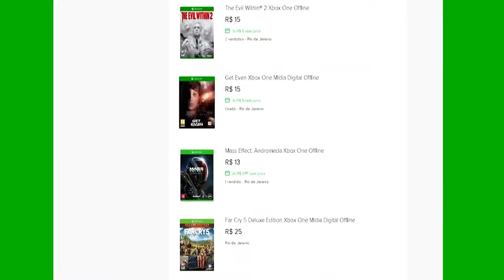🔵 State of Decay 2 XBOX X - #10 COMO ENCONTRAR NÚCLEO PESTILENTO E MATEI MEU LÍDER.[PT-BR]